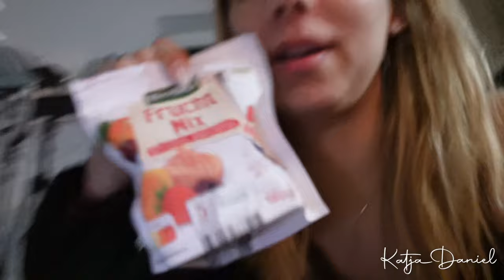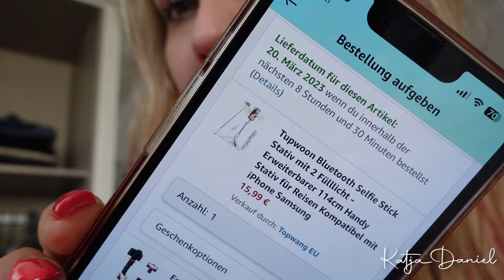XXL Vlog 🥰 King Thomas Tiktok 💁‍♀️ Handy stativ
Mit Ganz viel LIEBE
Deine Katja  ♥

Kleine Ringleuchten: *
Uhr Apple Watch: *
EZVALO Nachttischlampe 4-in-1: *

Meine Ohrstecker: *
Marmorfolie Schminktisch: *
Meine Lieblingschips CHEETOS: *
Hundefutter Josera Kids: *
Hunde Futterbar: *
Philips Smoothie Mixer: *
Tefal Friteuse: *

Danke für's zuschauen und vor allem für euren geilen Support. Danke für eure Likes und Kommentare in denen ihr tolle Ideen, Vorschläge und Grüße da lasst. Ihr seid einfach Klasse ♥️